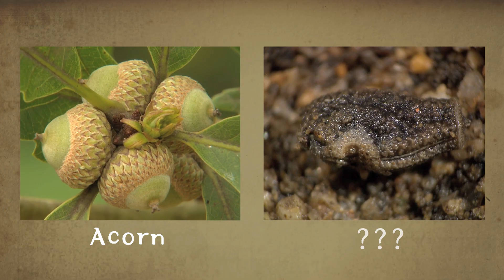Battle of the Beetles and More! | Full Episode | Cartoons for Kids | Peet The Forest Detective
Why Won't These Acorn Tree Seeds Sprout? Discover the Secret! Dive into the mystery of strange seeds from an acorn tree that don't germinate, no matter how well they are cared for. In this video, Peet investigates why these seeds remain dormant and reveal insights into their unique nature. Don’t miss this intriguing botanical mystery!

"Peet The Forest Detective" is the world's first documentary animation that seamlessly blends "real natural ecology" with "3D animation." It vividly presents images of the actual ecology of animals and plants, all while being narrated by animated characters. Through a captivating mix of the forest investigators' chaotic investigations and lifelike portrayals of real animals and plants, viewers can immerse themselves in the wonders of nature in the most engaging manner possible!